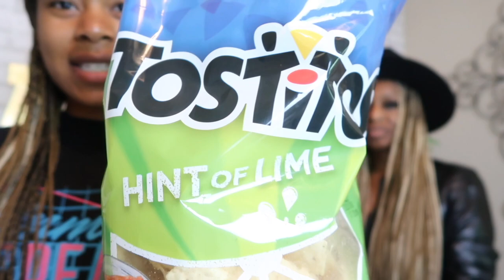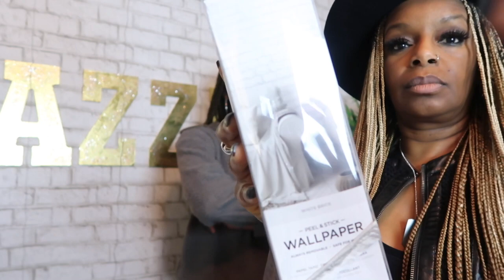WHO IS THEIR FATHER?!! WATCH UNTIL THE END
Who is my babies' daddy?  My daughter is ready for college and she already started packing for this new phase in her life.  She's college bound and ready to set up her dorm room.

BOBBI’s Back to School Wish List